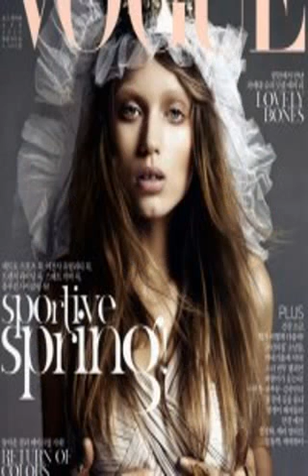abbey lee model diet